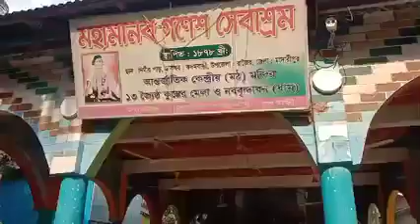Kodombari mondir. Anjan chatterjee. joy horibol. joy motua.